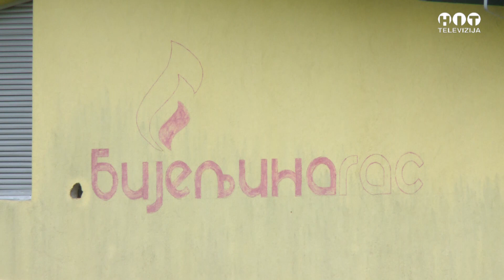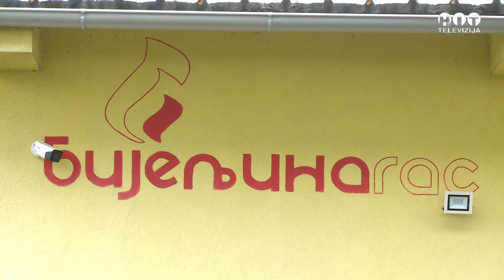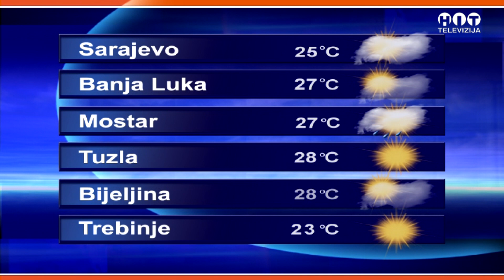Objektiv - 5. Oktobar 2021 / Hit Televizija Brcko